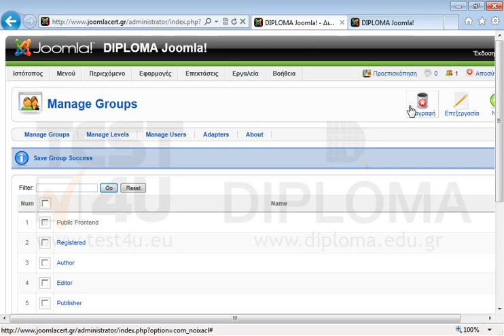Δημιουργήστε μια νέα ομάδα χρηστών με όνομα VIP.